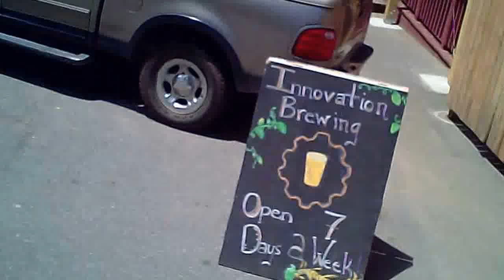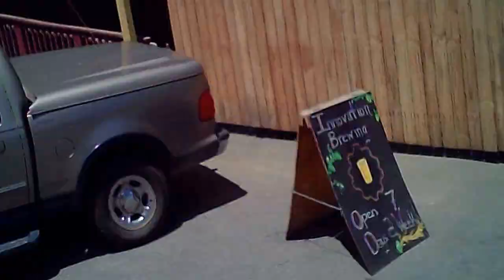First brewery flight with music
First Flight at the brewery on a windy day.  Definitely need more practice flying.